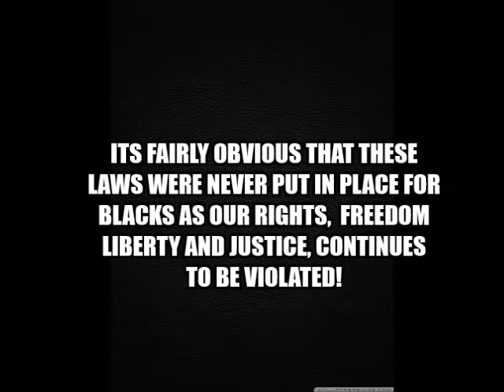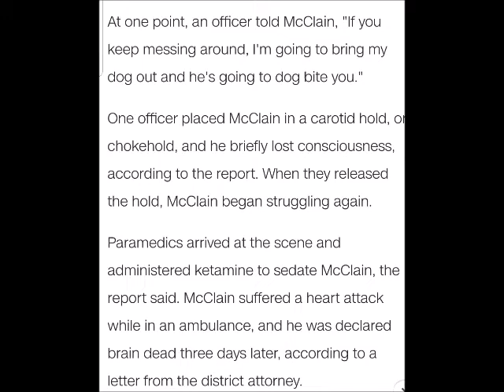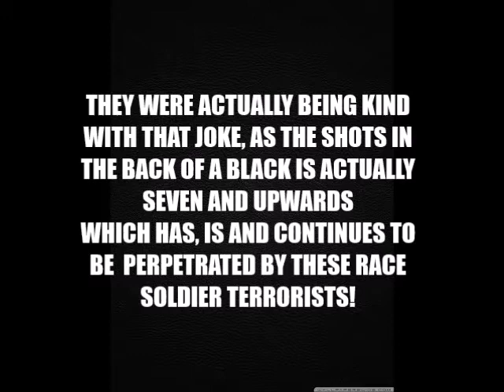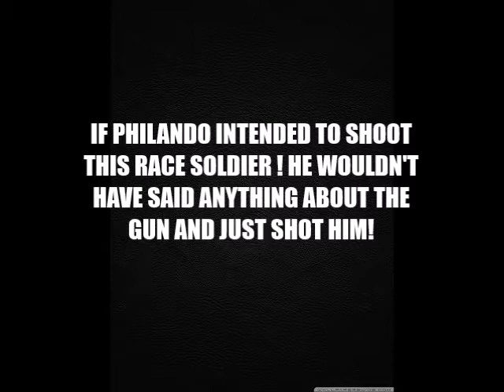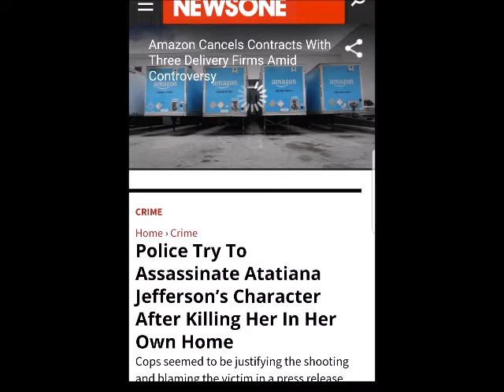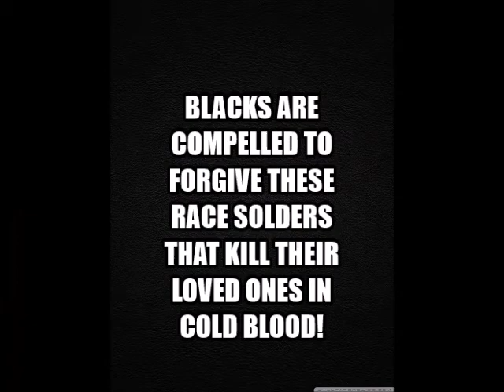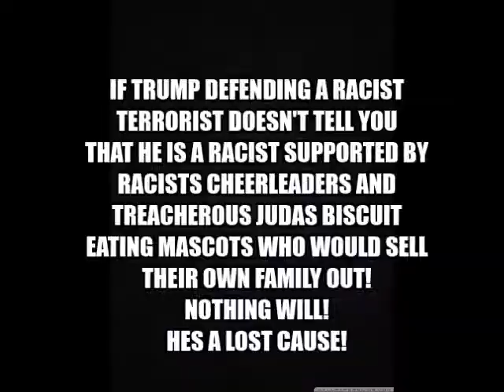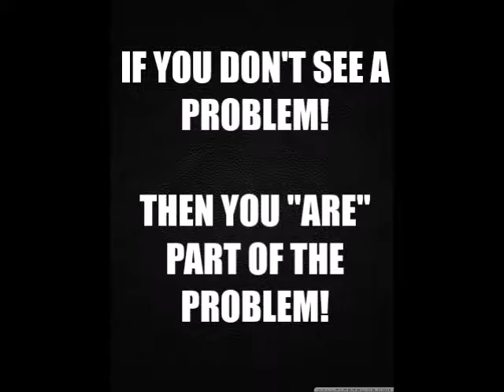RACE SOLDIERS - BEING BLACK IS THE THREAT!!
Pointing out the racist injustice, the corruption and the hypocrisy of the race soldiers that hide behind a badge to execute blacks. That's not police work. The Police unions that protect these killers eg getting them bail, acquitted and rewarded with a paid vacation...sorry paid leave. The broken justice system that gives them lenient to no punishment for killing an innocent black. And with the help of the media, criminalize the victim for getting killed with a suspected white supremacist president refusing to acknowledge, much less condemn any of it! Amerikkka has, is and continues to be a Jim Crow terrorist state that clearly hasn't moved on from its centuries worth of jealous racist hatred towards blacks yet constantly try to compel and shame us into moving on from the horrors that were. and continue to be perpetrated on us! When people deliberately play dumb. Trying to justify the lynchings of blacks by these terrorists with a badge! Show them this video!